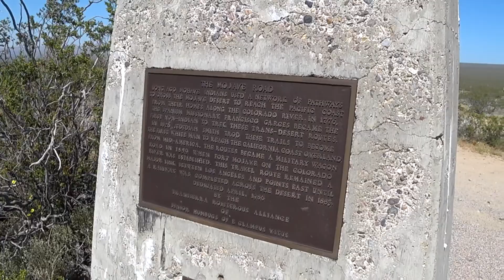Mojave road half way point